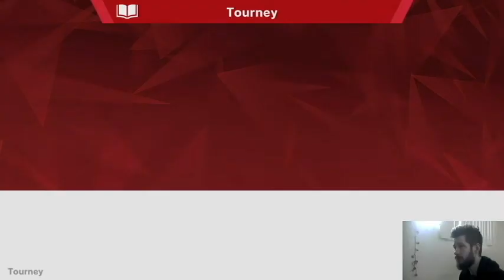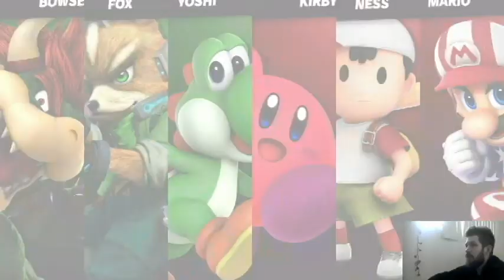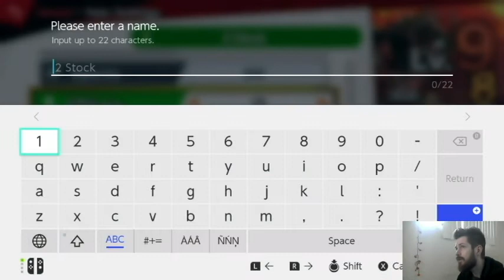Super Smash Bros Ultimate - FIRST IMPRESSIONS (episode 1)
Full gameplay and commentary. Also trying to configure my recording equipment better.